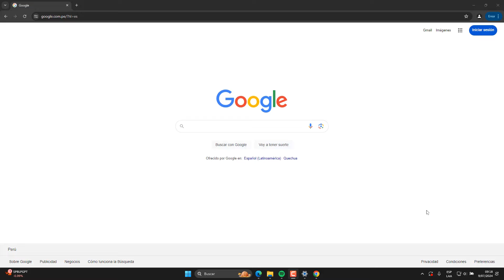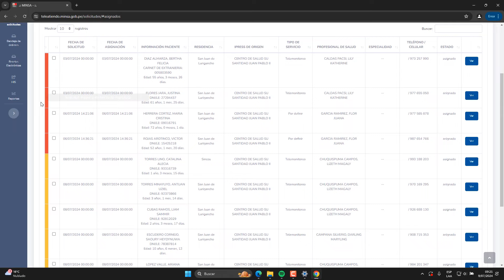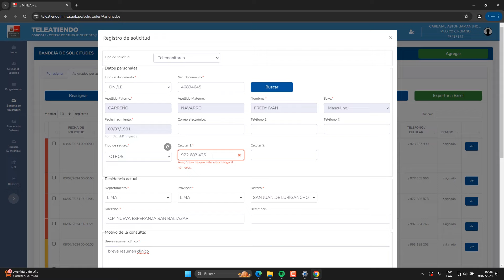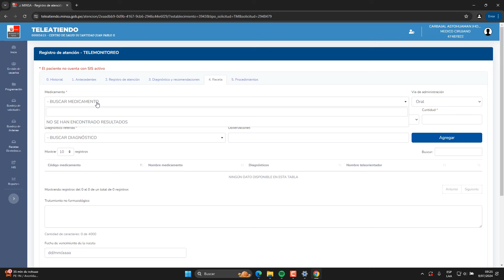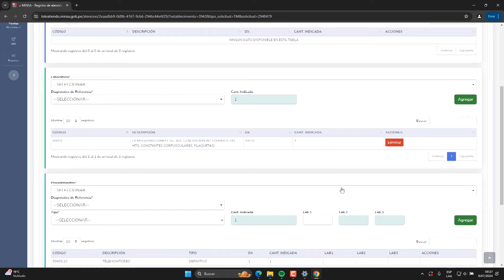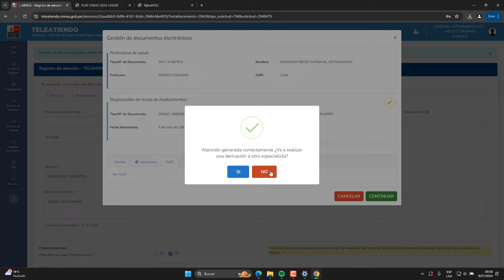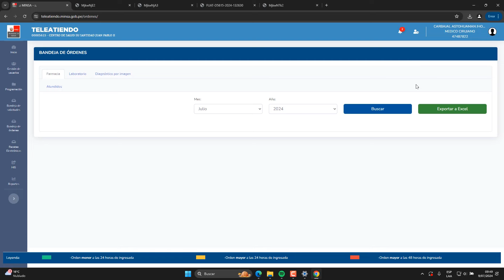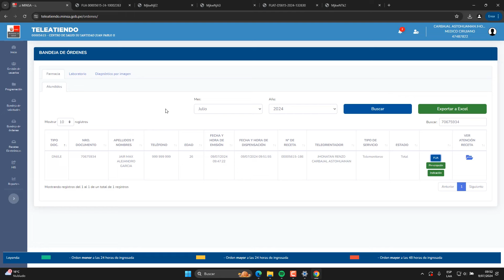Proceso de Atención en el Sistema Asistencial Teleatiendo